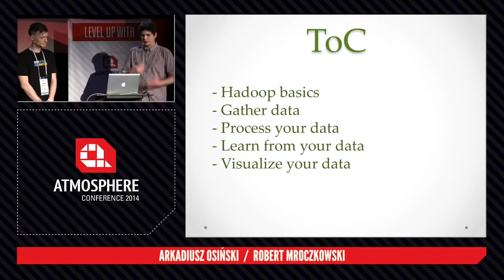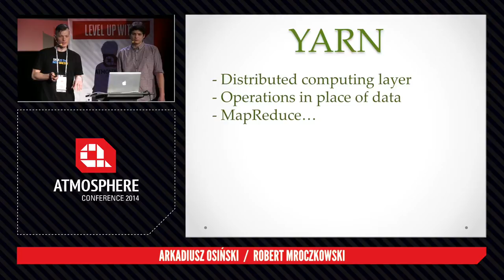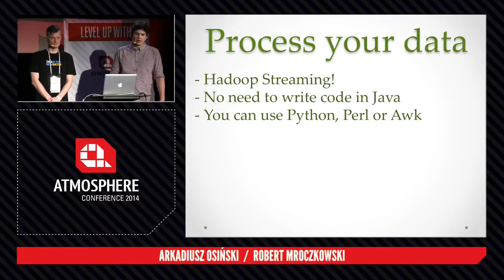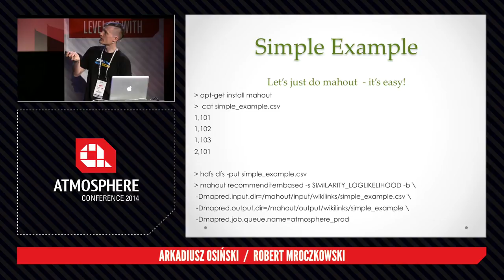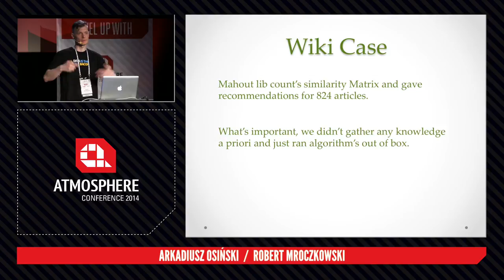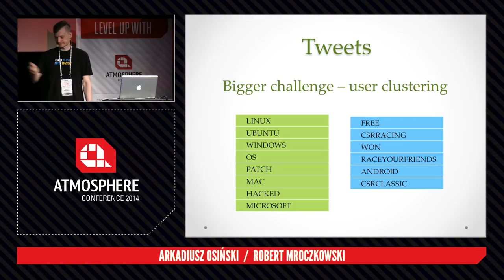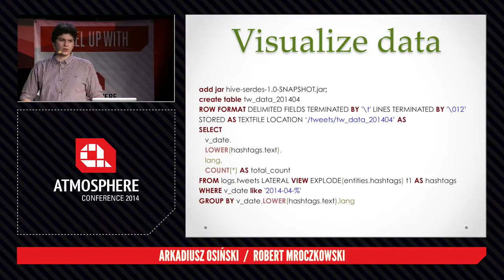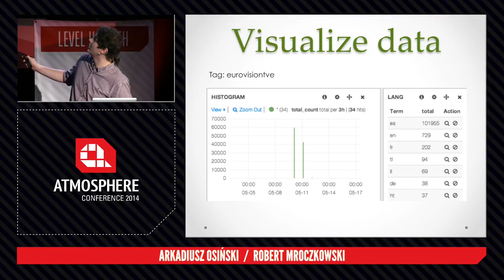Atmosphere 2014: Hadoop: Challenge accepted! - A. Osiński, R. Mroczkowski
Nowadays we are producing a huge volume of information, but unfortunately at most only 12% of it is analyzed.
That is why we should dive into our data lake and pull out the Holy Grail - the knowledge. But BigData means big problem.
So, challenge accepted!
The perfect solution for achieving this goal is Hadoop. It is a 'data operating system', which allows us to process large volumes of any data in a distributed way.
Together, we will take a phenomenal journey around Hadoop world.
First stop: operations basics.
Second stop: short tour around Hadoop ecosystem.
At the end of our travel, we will walk through several examples, that show you real power of a Hadoop as your data platform.